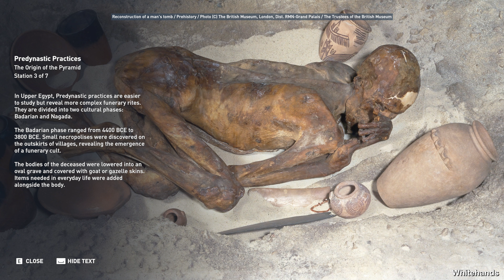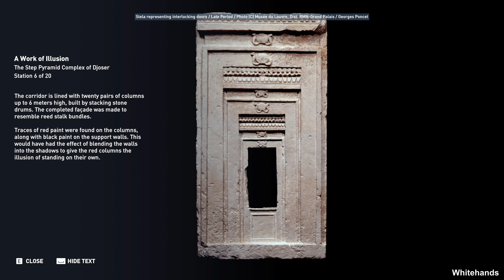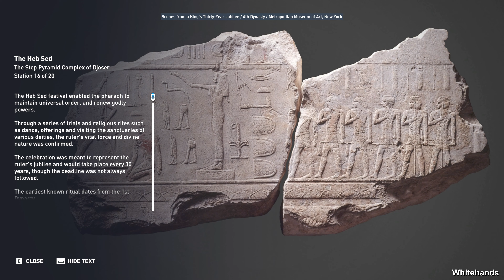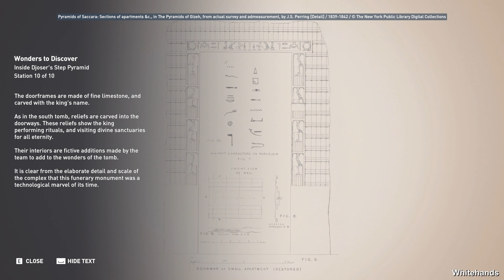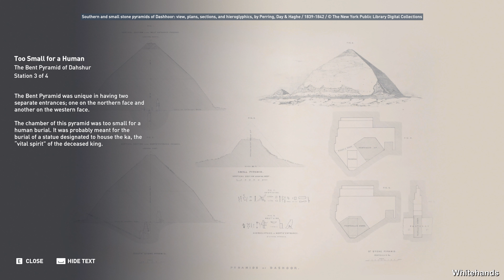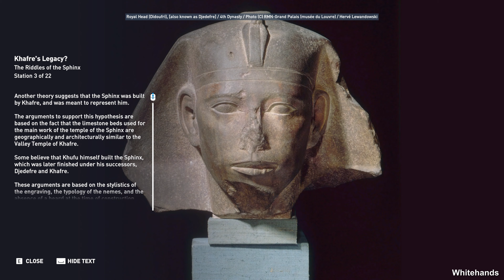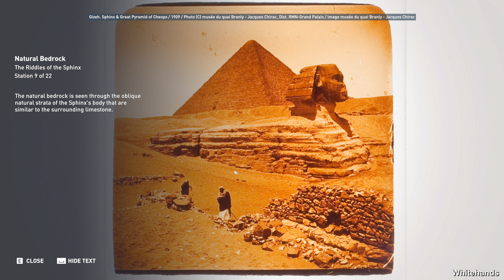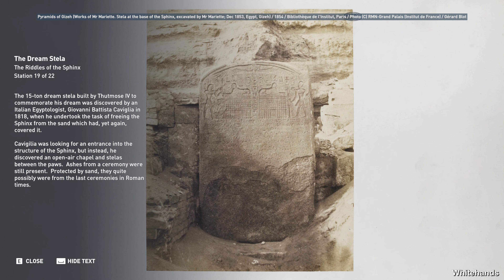Discovery Tour : Ancient Egypt By Ubisoft (2018) - Pyramids #1 - PC / 4K - Virtual Tour - Part 3/9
0:00 Intro
00:15 The Origin of the Pyramid
05:37 The Step Pyramid Complex of Djoser
18:20 Inside Djoser's Step Pyramid
24:24 Sneferu's First Pyramid
26:55 The Bent Pyramid of Dahshur
29:26 The Red Pyramid of Dahshur
31:39 Pyramids of the Middle Kingdom
34:42 An Overview of the Giza Necropolis
36:21 The Riddles of the Sphinx